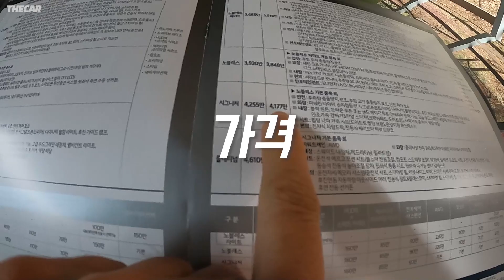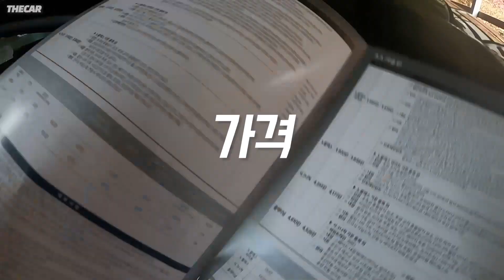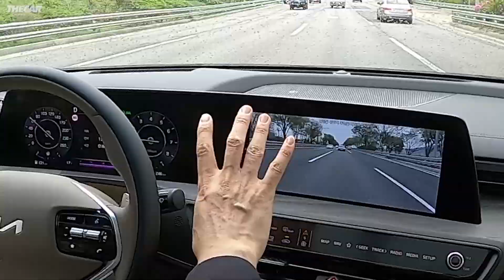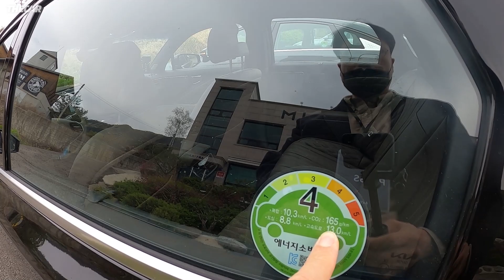[더카] 기아K8 시승기, 계약자 필수 시청 영상 그랜저와 비교하기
자동차전문기자채널 더카입니다.
가장 빠르게 자동차 이야기를 보고 읽는 방법

디자인+성능+프리미엄 3박자를 고루 갖춘 준대형 세단이었습니다.

안녕하세요. 더카입니다.
기아 K8 가솔린 3.5 시그니처 풀옵 본 시승 풀영상 전에 예고편 잘라 올립니다.

3.5 가솔린은 최고출력 300마력. 최대토크 36.6kgf·m
전륜 기반 AWD 시스템과 전자제어 서스펜션을 적용. 복합연비는 2WD 10.6km/ℓ, AWD 9.7km/ℓ.

그랜저 저리 가라.